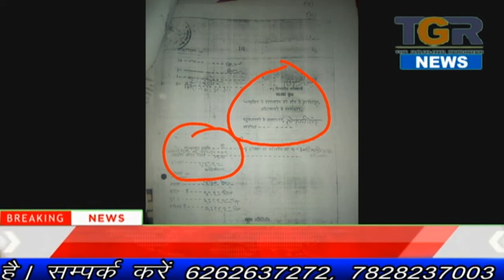गल्ला मण्डी से हटाया अतिक्रमण,कम्युनिष्ट पार्टी ने बताया दमनकारी..